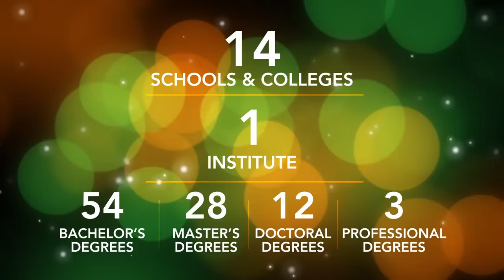About FAMU Video (Florida Classic 2013 Promo)